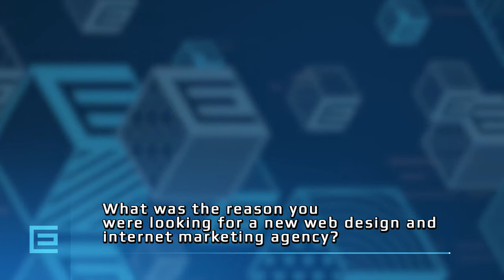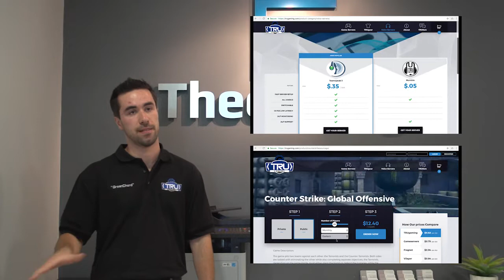TRUGaming | TheeDigital Customer Testimonial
| Digital Marketing, Web Design and PPC Management by TheeDigital

Unhappy with the status quo of hosting and customer service for their online gaming community, TRUgaming was determined to improve the current system.

However, TRUgaming had a website that did not meet the needs of their clients. TheeDigital was contacted to create a visually appealing and easy to use website that could match TRUgaming's vision. The result was a website that can easily handle a large volume of online traffic and is streamlined for an improved online shopping experience.

TheeDigital is an award winning digital marketing and web design agency in Raleigh, NC. For over 15 years, our marketing and web designers have created compelling websites and marketing ads for businesses throughout the Triangle and beyond.

Learn more about our internet marketing services and custom web design